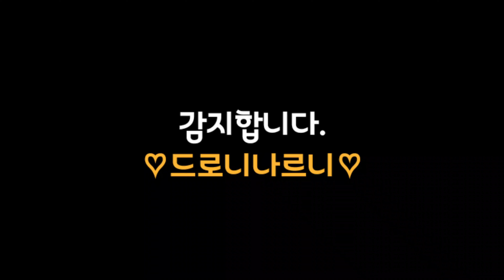[드로니나르니]DJI MINI 4 PRO VISION SENSOR TEST VIDEO 🎬